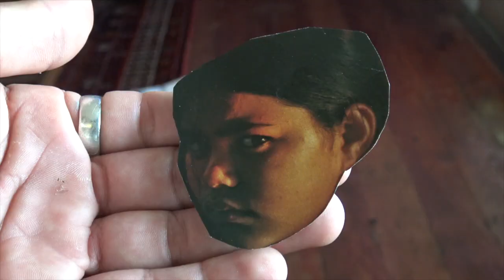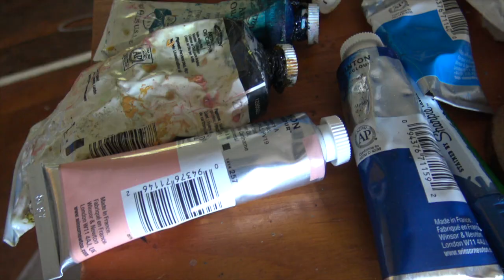Bullets and Beauty - Old Maui High Painting by Matt Holton, oil on wood, with bullets shell frame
This is a painting that I have been working on for about the last six months. It is based on the Old Maui High School located above Ho'okipa beach on the North Shore. I use a combination of photos from an early art and bullets shells for the frame. I wanted to combine the elements of beauty and bullets.

More of my art at holtongallery.com